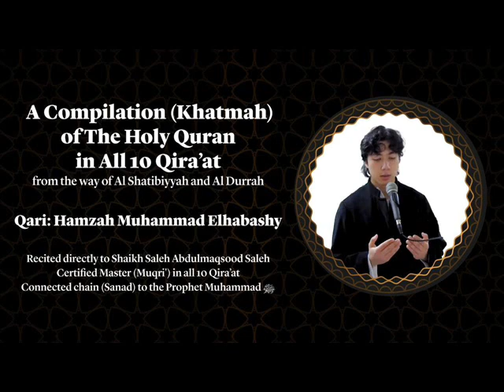241 An Naba'a - Amma